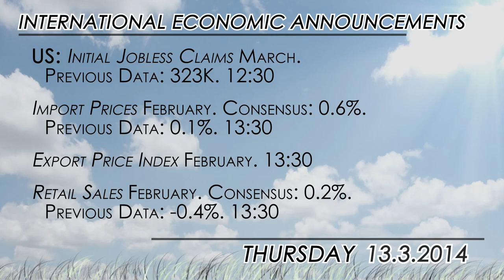What to watch for 03/13: US Retail Sales